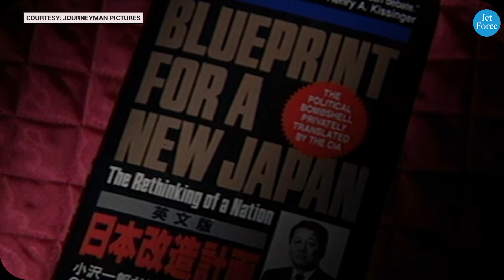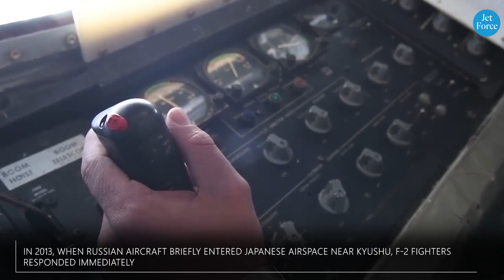The F-16 America Gave Away – and Japan Made Better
Welcome back to Jet Force, where we explore the Mitsubishi F-2, a unique fighter aircraft developed from the American F-16 but redesigned exclusively for Japan. This video examines the upgrades, design changes, and strategic importance that turned the F-2 into a symbol of Japan’s advanced airpower.

Jet Force is dedicated to military aviation enthusiasts and anyone interested in defense technology and modern air strategy. Our videos are designed for those curious about the aircraft shaping the future of warfare.

We publish comprehensive analyses of military aircraft programs, air force strategy, and advanced defense innovations.